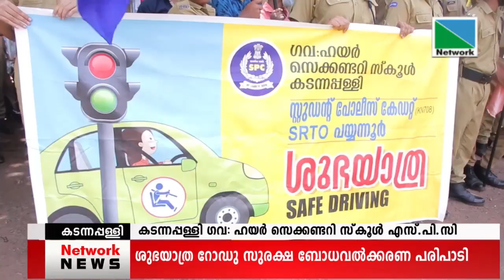28 MAY 2022 NEWS